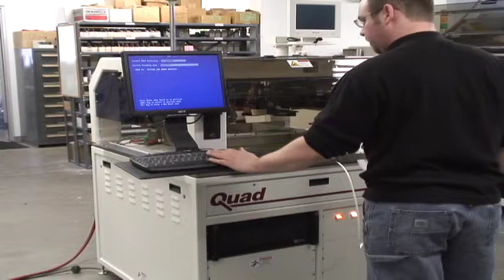Mike Running the Quad 4C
Mike setting up the Quad 4C to run.